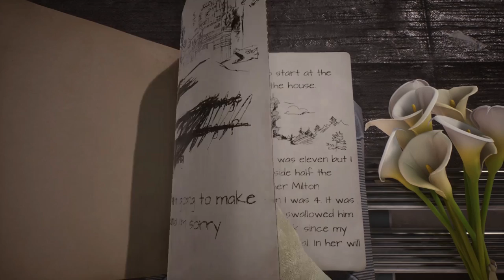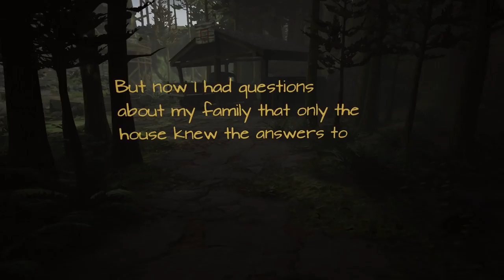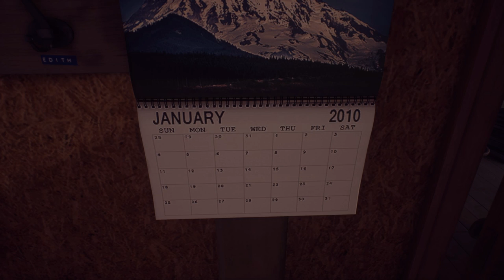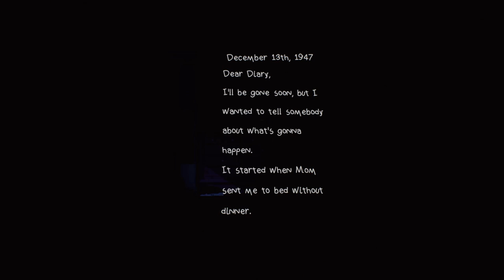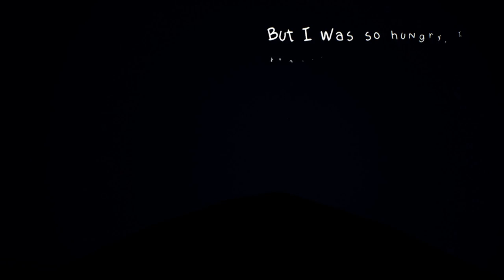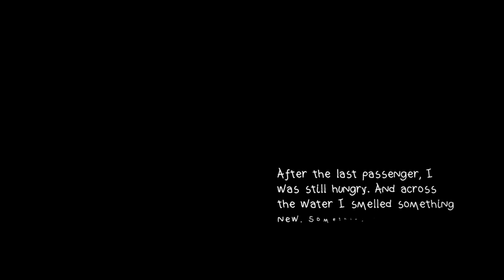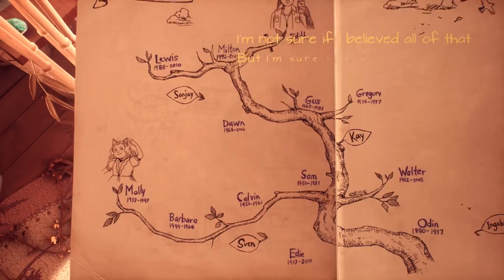Edith Finch 01 - Molly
A strange house, a mysterious past, and a family with secrets.